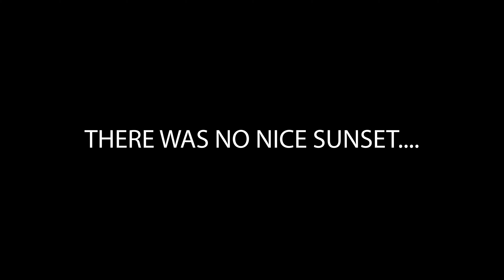Saying Goodbye To Fishing!